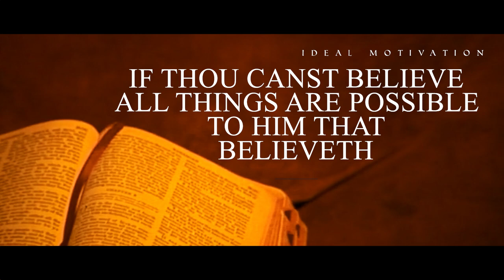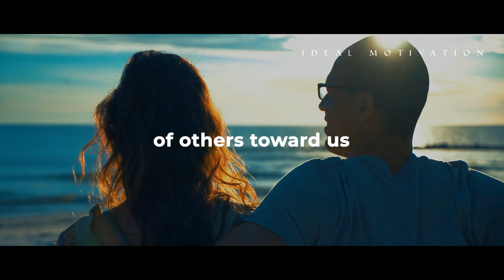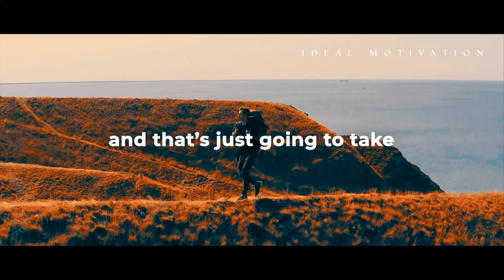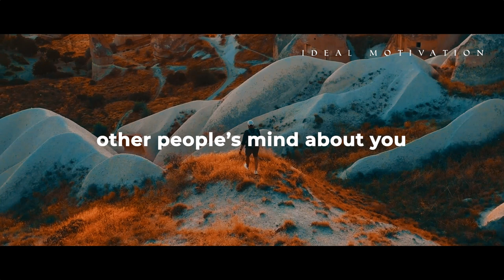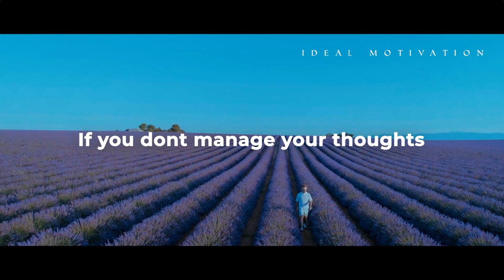Change Your LIFE By Changing Your MIND - Motivational Speech Video For 2022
Everything is within your power. Small shifts in your thinking, and small changes in your energy, can lead to massive alterations of your end result. Watch this and change your life.

Speakers:
Rick Warren
Earl Nightingale
Jim Rohn
Joel Osteen
Steve Harvey
Bob Proctor
Wayne Dyer
Mel Robbins
TD Jakes

Footage used is licensed through Videoblocks.